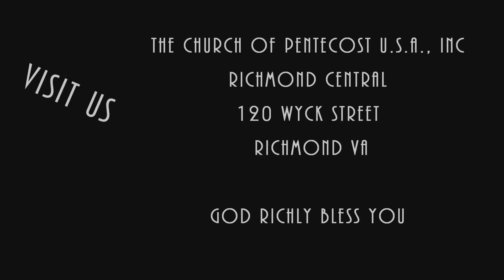The Church of Pentecost U.S.A.,Inc Richmond Assembly - Pastor Benjamin Dankyi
The God that answereth by Fire